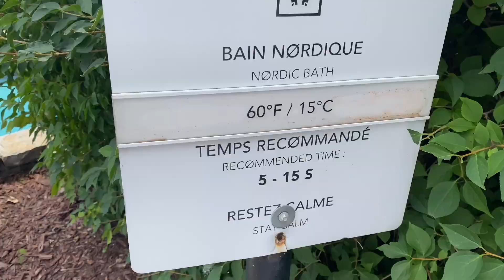PRODUCTIVE SELF CARE VLOG || hot girl summer, spa, facial, nails & shopping! ♥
✿ info
age: 17
sub count: 1.2k
camera: Canon EOS M200